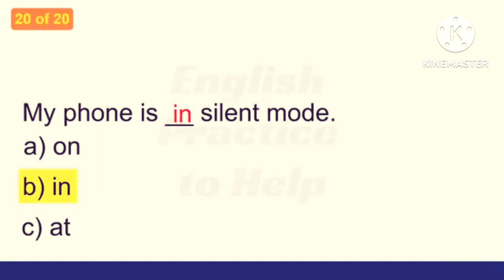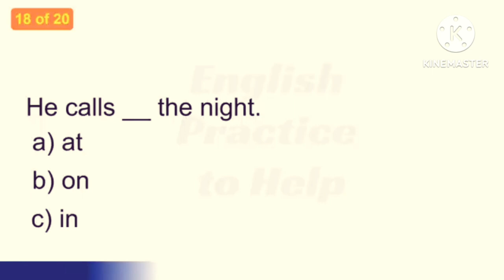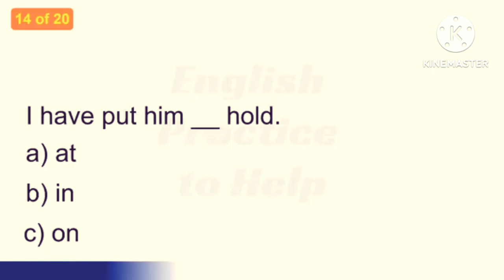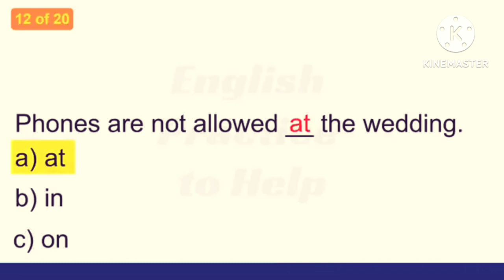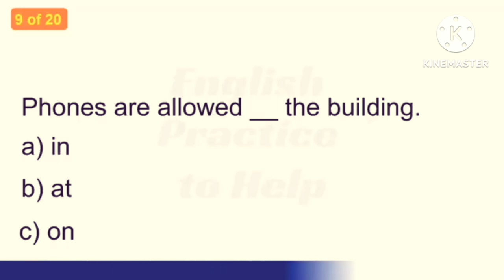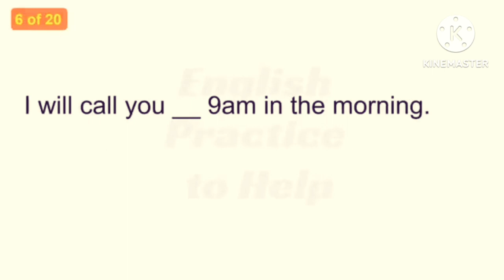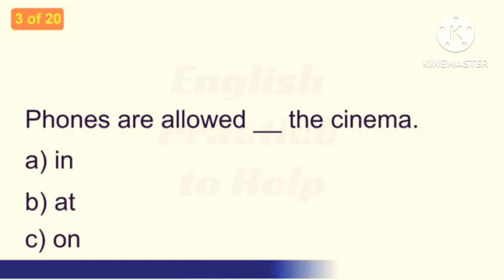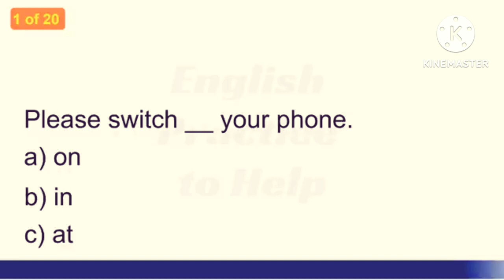most important sentences for all mobile users#preposition MCQ on mobile#use of on_in_at_English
all important sentences for your practice...
all sentences based on mobile use